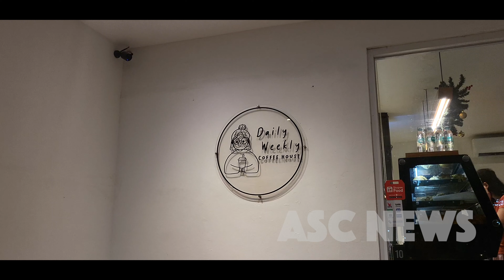DAILY WEEKLY Coffee House : Kafe Paling Ramai di area Grogol deket Pintu Kawasan KS & Cilegon Barat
Hy.. gw kali ini lagi ada di Daily Weekly Coffe House yang merupakan salah satu Kafe yang ada di kota cilegon dengan alamat lengkap nya...

Alamat :
Jl. Arga Raya, Kotasari, Kec. Gerogol, Kota Cilegon, Banten 42436

Kafe ini Terkesan simple dengan Kombinasi design warna putih, abu2 dan coklat kayu. Tempat duduk pun banyak kalian bisa duduk di luar dan duduk di dalam. bagi yang ngerokok juga bisa milih duduk di dalam ni, karena di dalam kafe terdapat taman untuk para perokok.

Seperti Kafe pada umumnya harga makanan dan minuman disini terjangkau untuk kalian ni..

Letak Kafe ini strategis deket banget dengan pintu masuk kawasan KS, deket dengan perumahan Arga Bajapura dan perumahan Puri serta dekat pintu Tol cilegon barat menjadikan kafe ini rekomended banget buat kalian warga cilegon.

Jadi kalo kalian mampir ke cilegon , bisa banget mampir ke Daily weekly Coffe House ya... Terima kasih. hehehe...